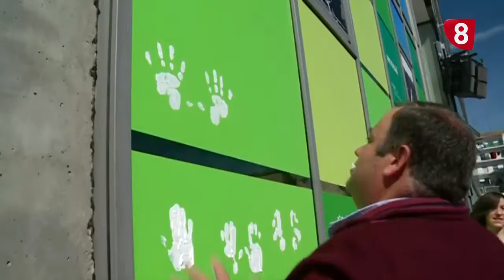INFORME SALAMANCA - "Olvidar sería volver a morir"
La plaza de la Concordia de Salamanca dedica un espacio permanente a recordar a las víctimas del terrorismo en España. Este reportaje de Informe Salamanca recoge el emotivo acto de inauguración de un panel que homenajea a las víctimas que han sufrido esta triste lacra con el fin de que la sociedad nunca las olvide.